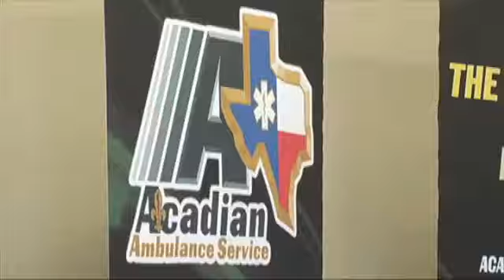Acadian honors Good Samaritan in massive I-10 pileup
Man helped victims injured in Thanksgiving Day crashes